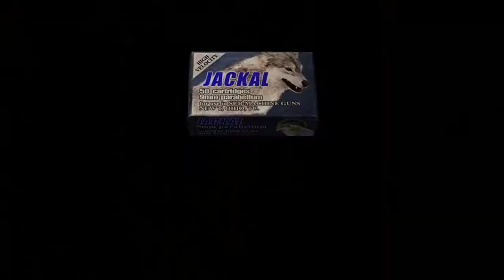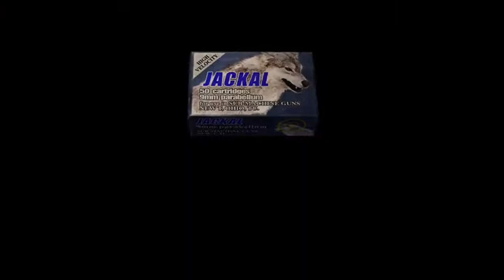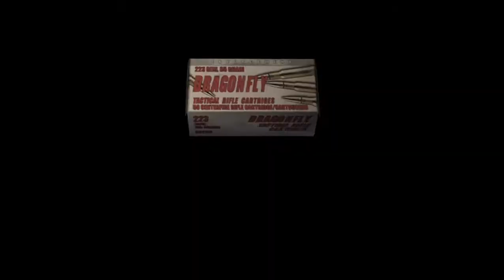RESIDENT EVIL 4 HD PC GAMEPLAY #5: CACHORRO E LEON VS MOSNTRO GOLIAS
ESSA GAMEPLAY FICOU MUITO GRANDE DECIDE SEPARAR AS DUAS .